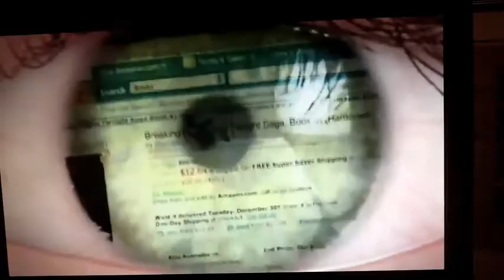Title The Dishonor By Megalithic Enigma Prod AD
Check out new song Tite Where Did My Longevity Go ( Raw Demo) By Megalithic Enigma Prod 2Deep." by Megalithic Enigma - Music video coming soon!
The rights of the instrumental go to 2deep a producer in Anno Domini Beats and I am using it for nonprofit use so enjoy the song and then search there work there awesome! :D
websites
New Twitter Page follow me to keep up to date on my other activities or just to say Hello lol

Notes This Year I been having really bad problems with my reverbnation Page and music rights other problems so my album Chambers of the unknown Vol 2 is going to be delayed planning it to be done on the year of 2014!!! Have a great  New Years :D  anyway you can download my project The Warriors Forgotten Lullabies here

Lyrics
Title Dishonor By Megalithic Enigma
Date Dec.16/2013 Finish Date Dec.25/2013
Verse 1
All this dishonor an unholy slaughter
These memories are haunting like
A destined fratricide between honorable brothers
I've been faithful for all these predicable years experienced
The backstabber's disloyalty deceitful nobility
The phony seductive ladies that only care for money
A second of happiness to sadness
Now wake up early within madness
I don't want my children to live thru this insanity
The repetitive notoriety that keeps you isolated
Those days I kept my heart emotionally frozen
When the person I beloved moved away
My words still remain unspoken
Now I ponder within this broken reality
So late my inner Hennessey boil morph to embers
I walk thru dust and ashes now hear history

8 Bars
I went my passionate hunger back
What is this repetitive gullible word's of regret
The animalistic behavior problems
These egotistic music critics are the worst
They're stressing a struggling man surviving
I still remain infamous and that is how I enjoy it
So minimize the brainless bigotry
These narcissistic scammers are devilish beings
Verse 2
I even got betrayed by the artists
These kids idolize is there nothing scared anymore
I still strive to scorch and overthrow
The servants of the pyramid
So even if I drown within this crimson ocean
I know in my heart I never forfeited my ambitions
All these prays of contempt walking
This treacherous path of redemption searching for answers
Then again grieving and throwing tantrums are worthless
I still forever curse your blasphemous preposterous tribulations
Now soon enough workers of the hive
Their minds shall be poisoned by unholy stingers
I've heard fated whispers that I crossed
The forbidden barrier of the unseen hand
Those fears don't faze me it's been years already
My mind is weaponized so traumatized it makes mk agents primitive
8 Bars
The wrath of my infamy devours thru idioms
I been blessed with malice that taught me truths purpose
So trust me when I say the struggles is going to be worth it
The mind still can forever by a bizarre entrapment
That throws you back to depressive passive bad habits
So emotional like back in the days when
These recordings of artists were confessional sessions
 I was astray by the sins that Hip Hop was forced to make
Verse 3
Now I'm back hunted by traitors praying to sabotage my life's ambitions
The nefarious shadow elite still haunt me relentlessly
I need clarity mindset to pessimism sinister wisdom twisting truth
They say reality is what you make it
There is a retribution coming I've innovated it
The arrows of hatred pierced my spirit repeat the discrimination
Meanwhile an enormity storms within like forsaken repentance
Now languages can by viruses my words became venomous     These demons shamanic verses are meaningless
There is a vengeance a wind of pestilence upon the canvas
The animosity within enormity raised this desolation
I walked upon the scared passages I've written on blank pages
My traitorous brethrens beware of my reprisal
I still care for Hip Hop I just want the treason to cease
Now the last moonlight gleams so begins a new age
The enigma was the name innovation was the aim but what was the gain?